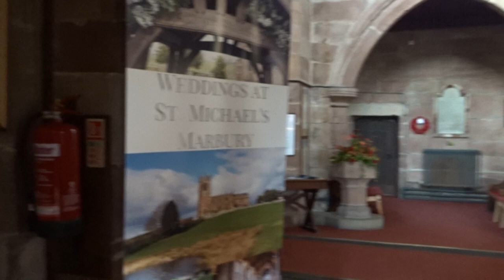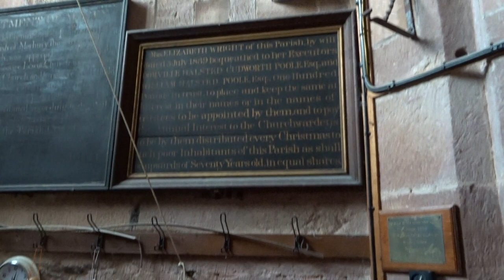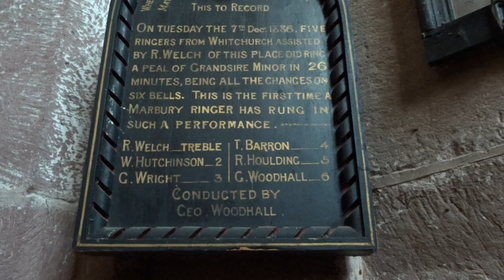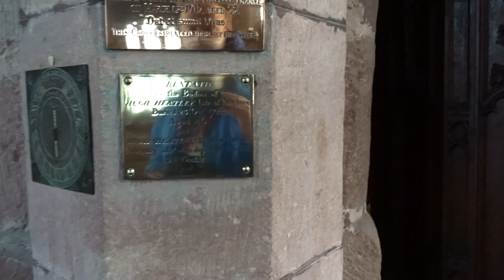Quick tour of historic St Michael & All Angels Church Marbury Cheshire England UK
Contains oldest pulpit in Cheshire (1456) and the main door is believed to be from that period also.